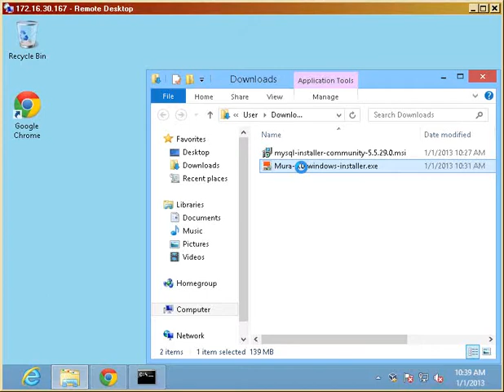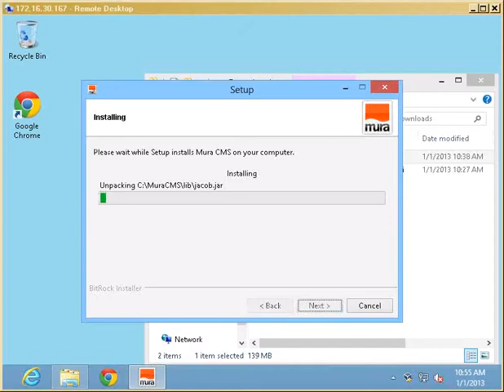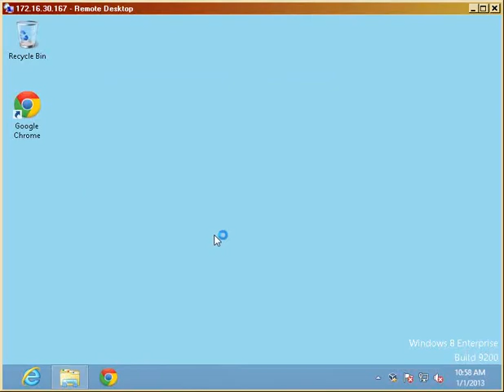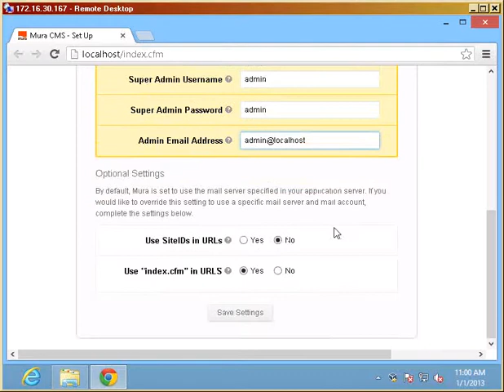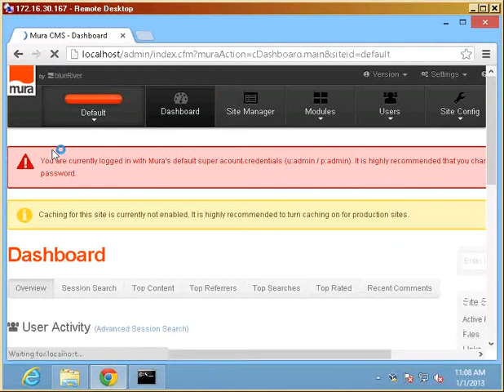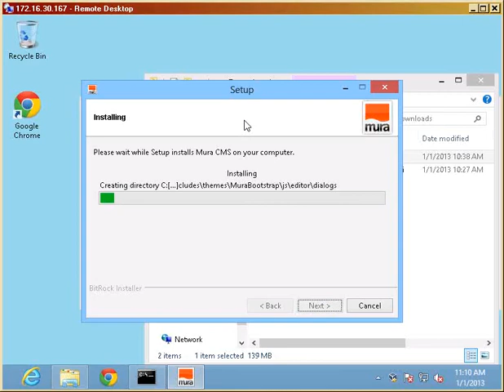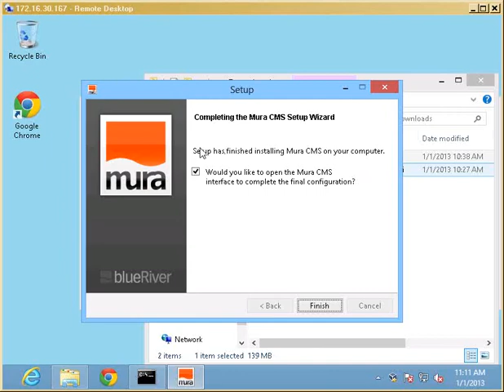Installing Mura CMS 6 on Windows 8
Walk through on how to use the Mura installer with a blank windows 8 host. You can download latest installers for mura from getmura.com. Tomcat, Railo, and MySQL can be download from the respective organizations. They are bundled with the installer and will be deployed when needed.